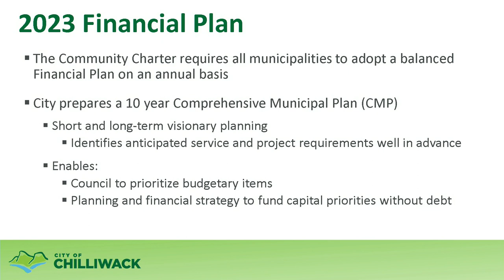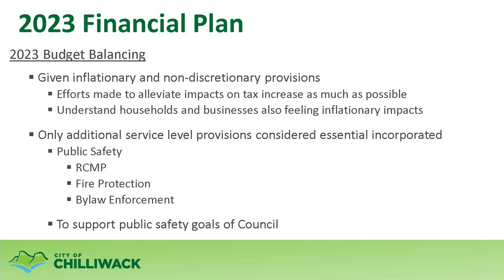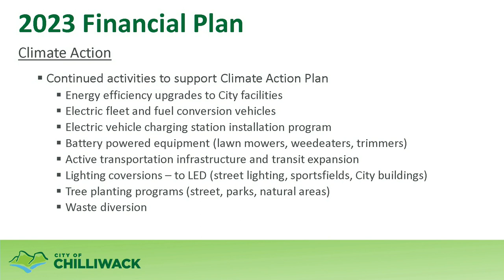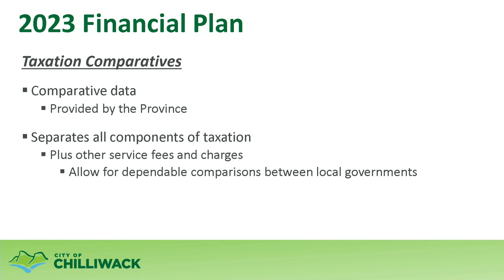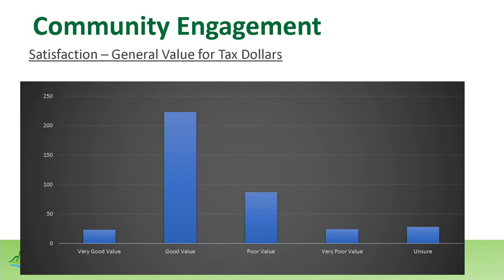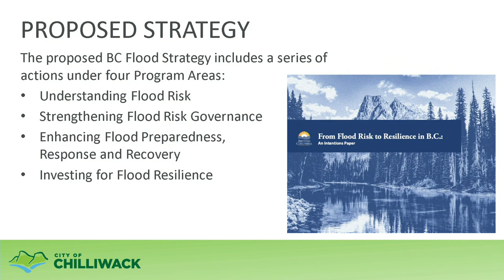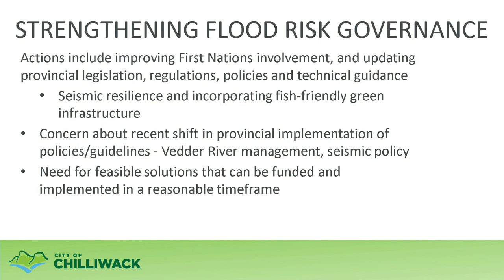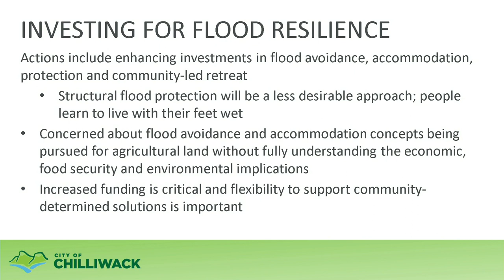City of Chilliwack 2022-12-20 2:00 PM Council Meeting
Live from city hall, Chilliwack, BC.